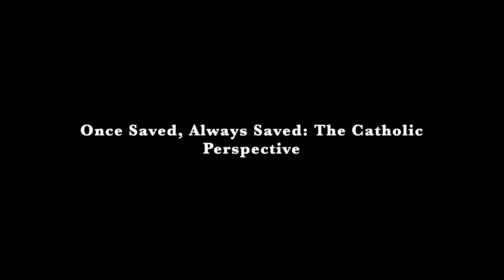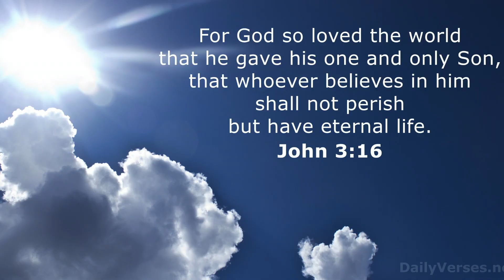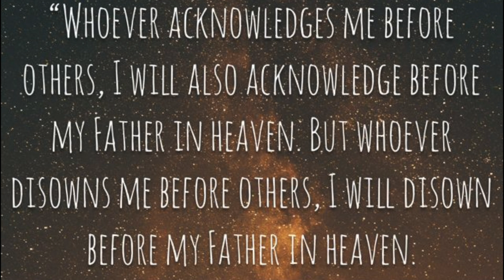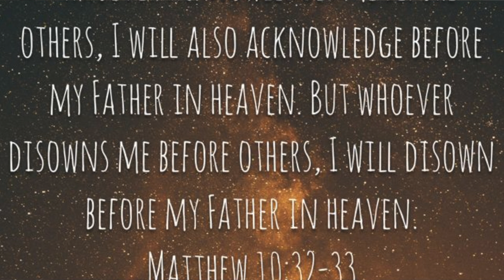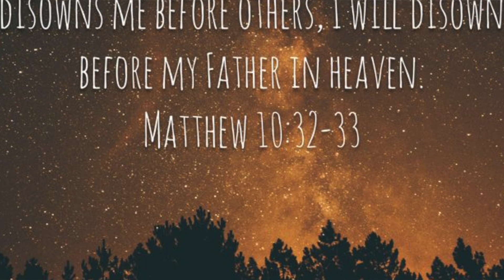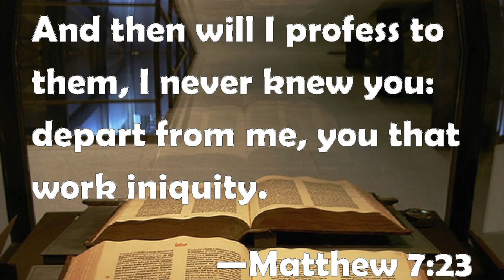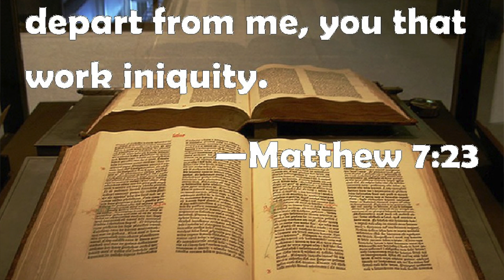Once Saved, Always Saved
What is the Catholic Perspective on "Once Saved, Always Saved"?

Luke Lancaster talks about what Scripture and the Catholic Church really teach about Eternal Security.

Please also continue to keep us and our ministry in your prayers.